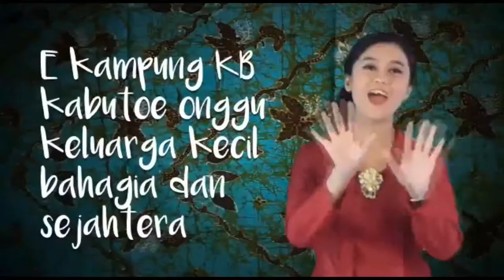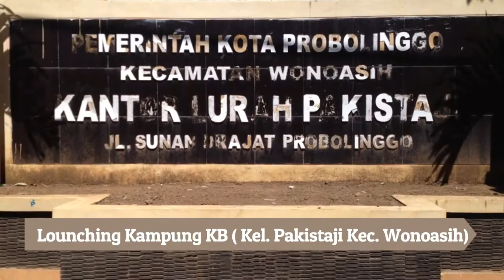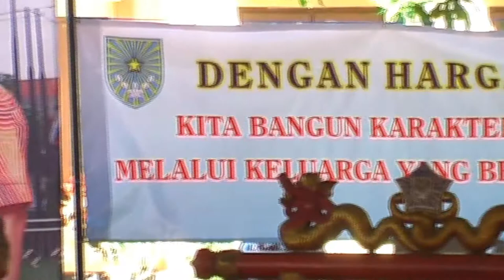Pembukaan Pencanangan Kampung KB dan Peringatan HARGANAS, Kel.pakistaji